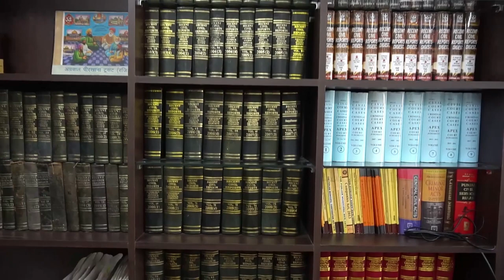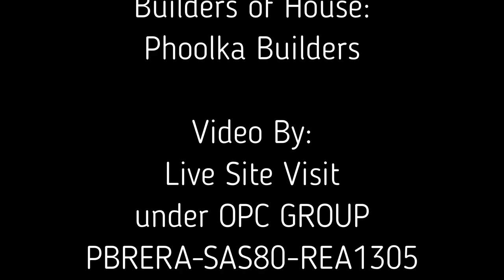170 Sq.Yard Chandigarh Kothi Design Work जो Phoolka-Builders की और से बनाई गई है Best Interior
आइये दोस्तों आज आपको दिखते है एक बहुत ही बेहतरीन डिज़ाइन, कोठी जो की फूलका बिल्डर्स की और से त्यार की गई है, अगर आप भी चंडीगढ़ के आस पास घर बनाना चाहते है तो एक बार जरूर मिले OPC Group टीम और Phoolka Builders को.
आपको हमेशा बेहतर सर्विस दी जाएगी,
क्युकी हम यहाँ पिछले 10  साल से काम कर रहे है,

?? Track Info:
Title: Colourful by JayJen
Genre and Mood: Dance & Electronic + Bright